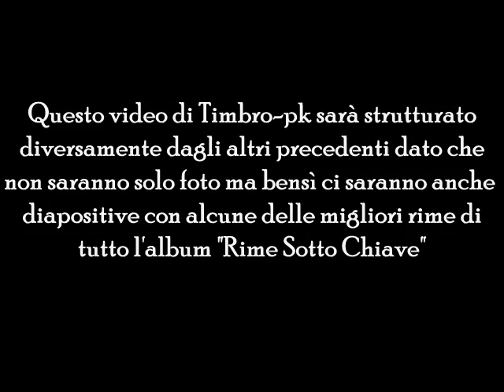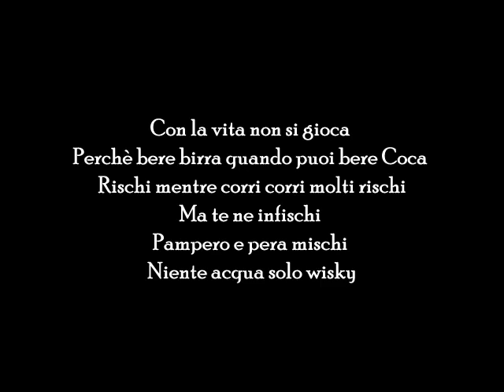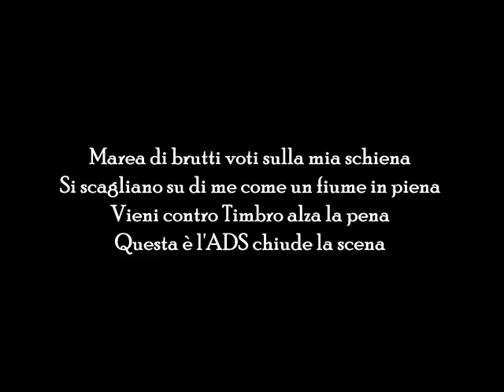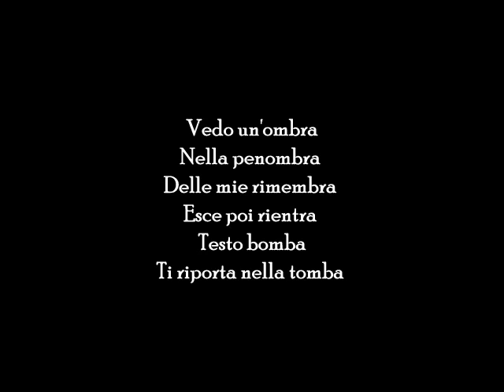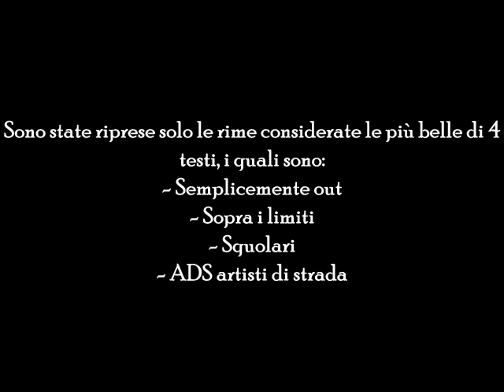Timbro-pk ft. F-reack_Semplicemente out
Questa canzone l'abbiamo scritta io e il mio bro F-reack mentre non eravamo capaci di intendere e di volere !!
By Timbro-pk